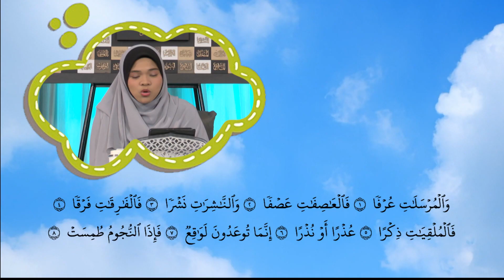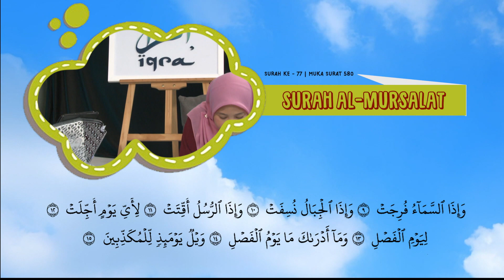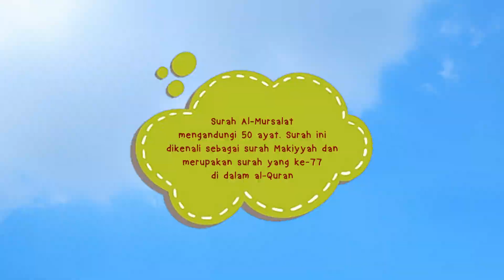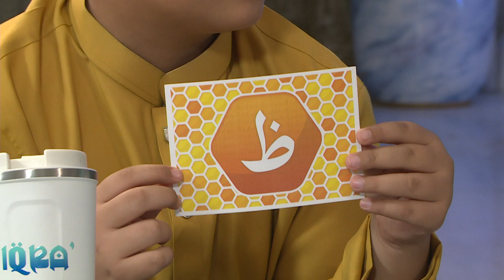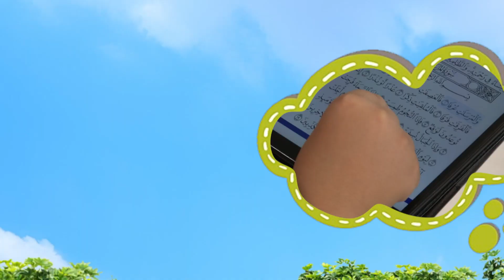IQRA - SURAH AL-MURSALAT - 7/9/2024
Surah Al-Mursalat menceritakan tentang hari kebangkitan, hari kiamat serta bukti-bukti kebenarannya, ancaman yang ditegaskan berulang kali bagi mereka yang mendustakan perkara tersebut serta gambaran yang menakutkan mengenai azab dan kehinaan yang akan dialami oleh pendusta.

Jangan lupa saksikan rancangan IQRA' (MUSIM KE-2) bersama Ustazah Aisyah Baa'in pada hari Sabtu, jam 6.00 petang hanya di Saluran TV1, RTM.